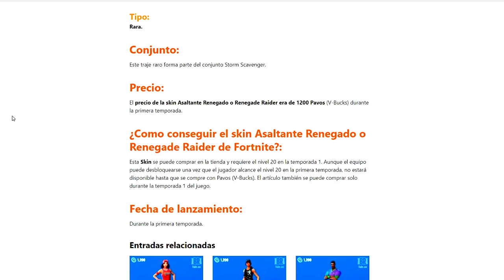Como *DESBLOQUEAR* Skin ASALTANTE RENEGADA en Fortnite (Conseguir NUEVO Estilo Secreto Renegada)